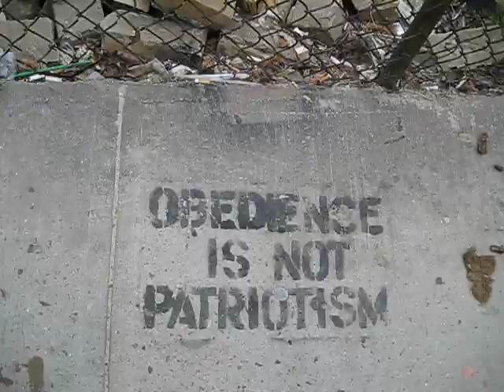Field of bricks, around 12 St and 3rd Ave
Nate and Kit come across a vast lot on...12th St?...between 2nd and 3rd Ave, empty except for a layer of detritus presumably left over from the destruction of a building. Nate honors the occasion with a short song, "Field of Bricks", an adaptation of They Might Be Giants' "Piece of Dirt".